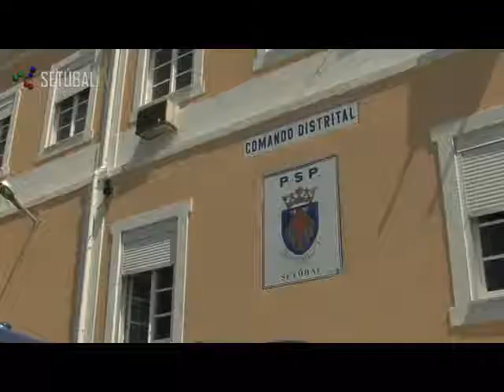SETUBAL TV - Memorando para contrato local de segurança abre janela de entendimento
O Ministro da Administração Interna chama-lhe "anel de noivado" e é um passo em frente neste namoro com cerca de dois anos entre o MAI e a CMS. Já Maria das Dores Meira mantém reservas sobre o contrato local de segurança (CLS) e quer ver satisfeitas algumas exigências antes de firmar o compromisso. Daqui a dois meses se verá se o casamento chega ao altar.